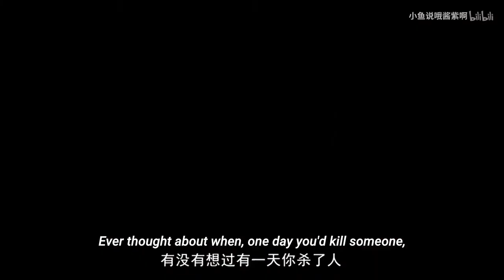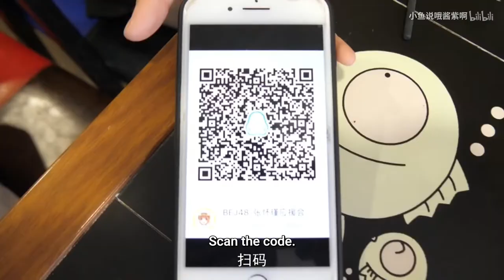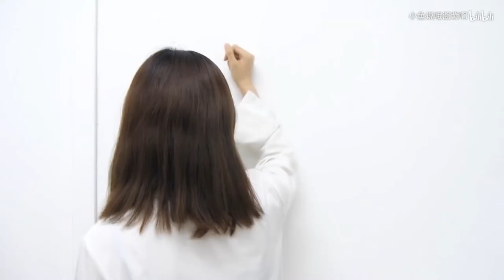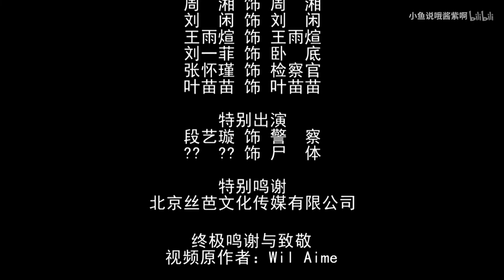[ENG SUB] "How To Get Away With Murder" BEJ48 Edition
Original Title: "Prisoner's Dilemma" Not Just A Game Theory — Tribute to Wil Aime

Starring: Zhang Huaijin, Zhou Xiang, Liu Xian, Wang Yuxuan, Liu Yifei, Ye Miaomiao, Duan Yixuan